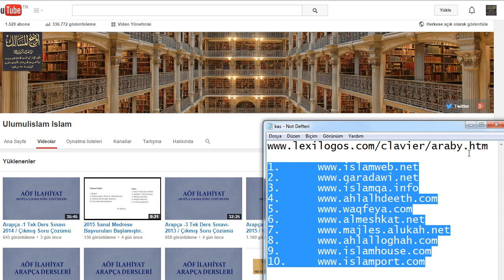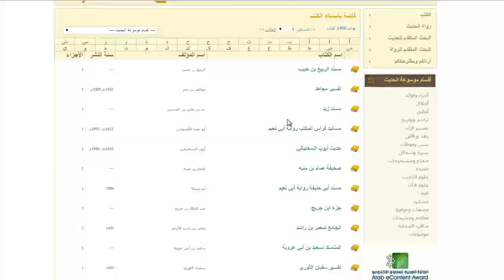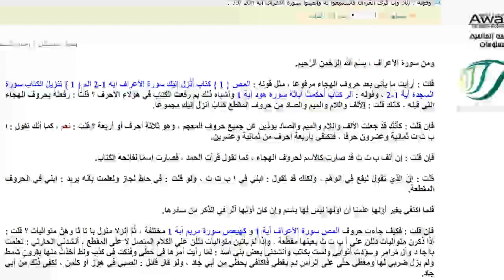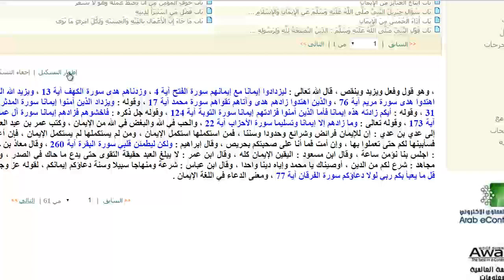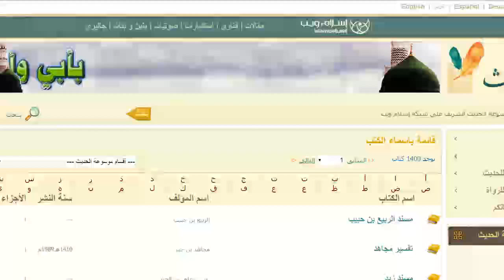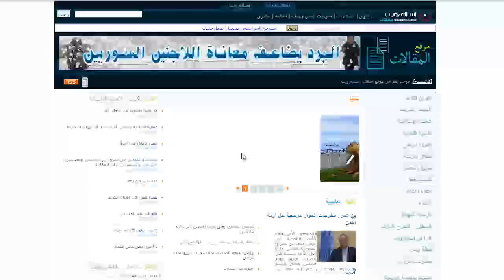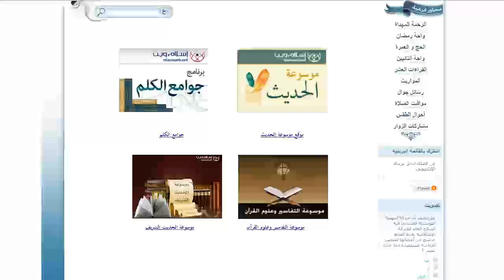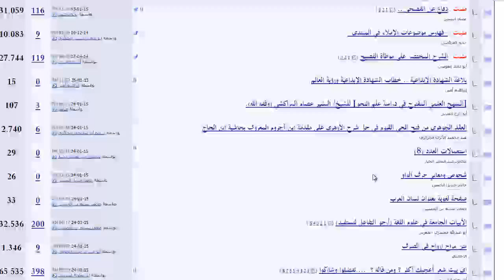Arap Sitelerine Giriş -1 (HD)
Arapça yayın yapan bir siteye girdiniz mi ?
Arapça ilmi site takip ediyor musunuz ?
Online Arapça klavye kullanımı.
Arapça yayın yapan siteleri tanıtım amaçlı çekilmiştir.